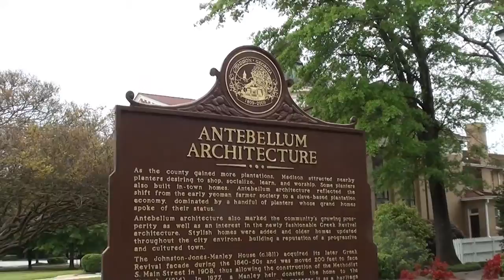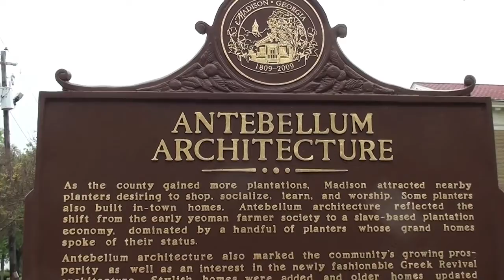Madison Georgia A Southern Town of Antebellum Architecture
Last spring I passed through the state of Georgia and filmed some clips near the town square of Madison. There the historic buildings and antebellum architecture Sherman called "too beautiful to burn" still stand. RT 01:45
I was experimenting with the video editing program of Wondershare when this video was prepared.     Some know that Georgia is the destination of the characters in the new film Christmas Ride (PG) as they urgently travel at Christmastime in 1991.